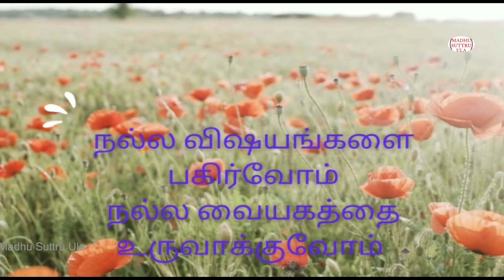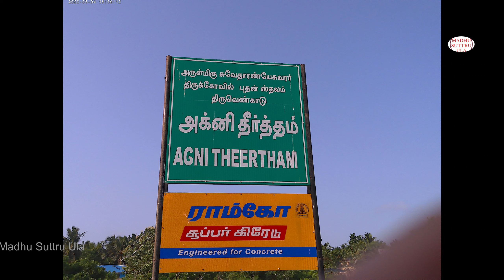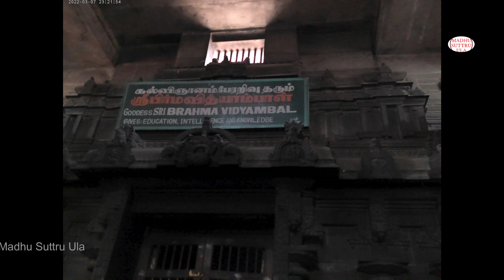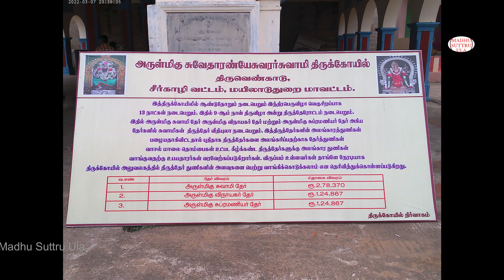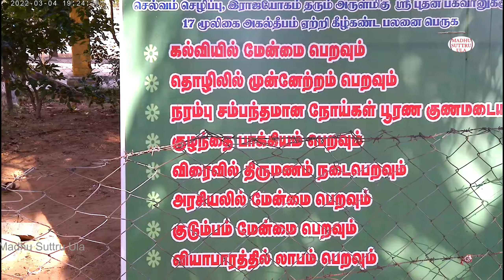21 தலைமுறை பாவங்களை நீக்கும் கோயில் || Thiruvengadu Bhuthan Sthalam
21 தலைமுறை பாவங்களை நீக்கும் கோயில் || Thiruvenkadu  buthan  sthalam   Bhudhan parikara sthalam    Thiruvengadu  navagraha temple
navagraha tour
Thiruvengadu temple tour
Thiruvengadu Suvetharanyeshwar temple